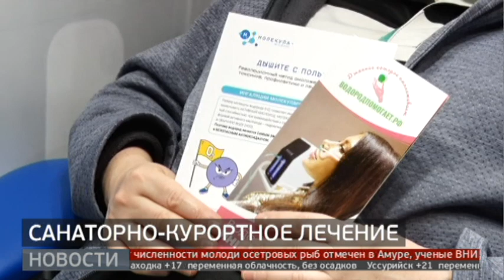Санаторно-курортное лечение. Новости. 31/05/2023. GuberniaTV